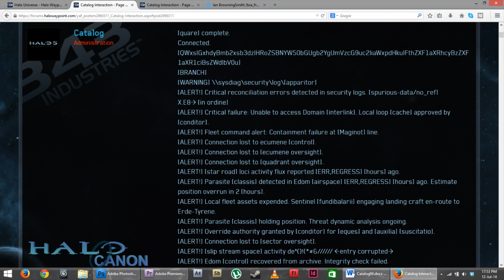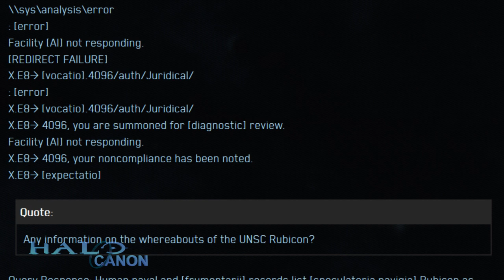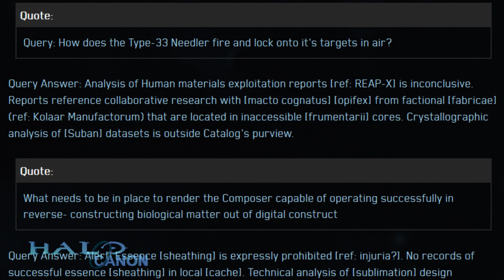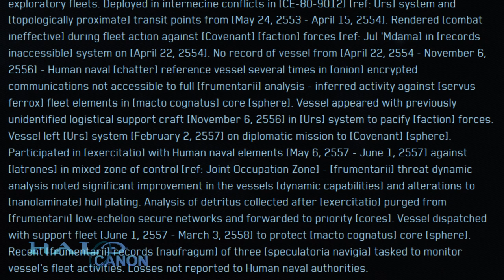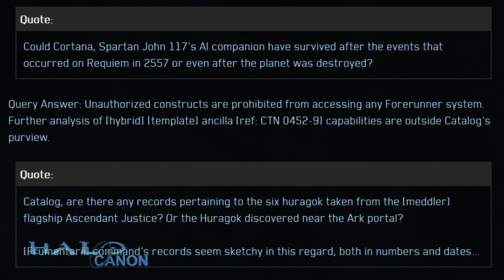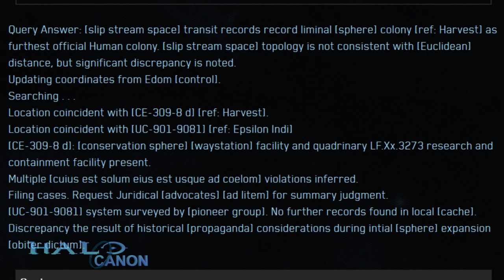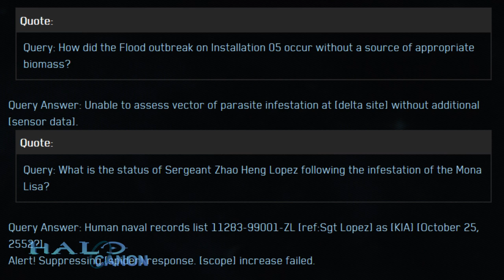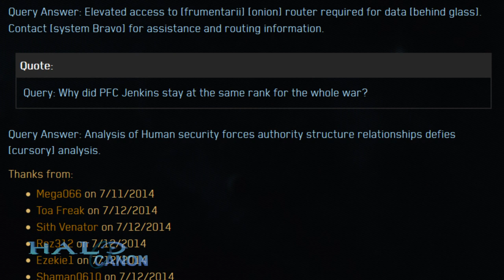What is Catalog? - Part 4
Here we go! The longest Catalog video to date, both in terms of word-count and new information. Catalog is quite the tease at times, but when it does answer, it's usually worth it. Enjoy!